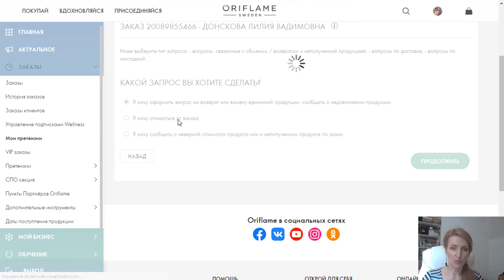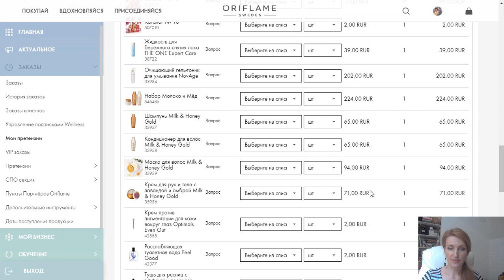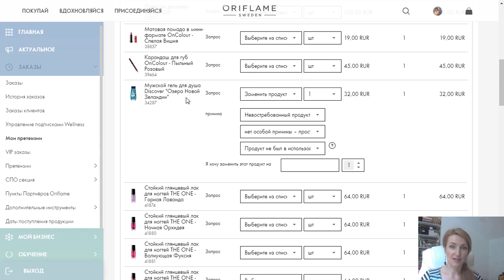КАК ОФОРМИТЬ ПРЕТЕНЗИЮ В Личном Кабинете Oriflame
Как оформить онлайн-претензию в личном кабинете Oriflame.